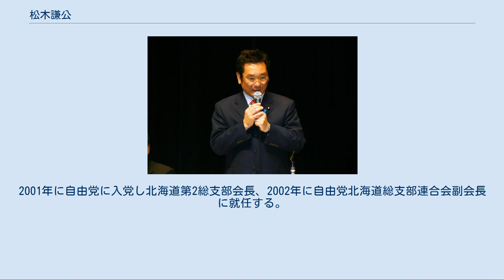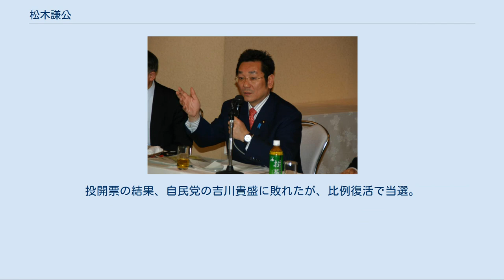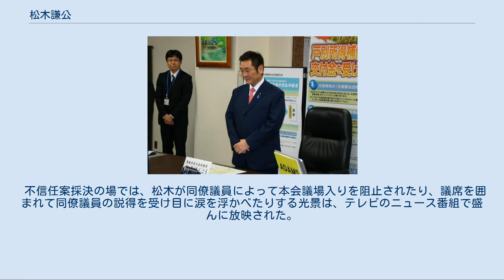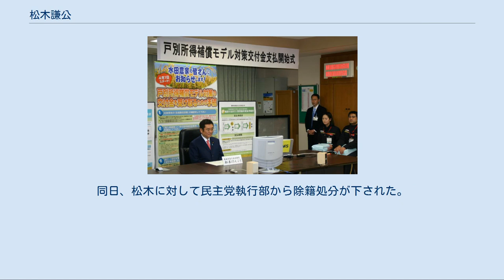松木謙公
松木 謙公（まつき けんこう〔しずひろ〕、1959年（昭和34年）2月22日 - ）は、日本の政治家。
立憲民主党所属の元衆議院議員（4期）。
学校法人淳心学園理事長。
農林水産大臣政務官（菅改造内閣・菅第2次改造内閣）、新党大地・真民主代表代行兼幹事長、維新の党幹事長代行、民進党幹事長代理などを歴任した。
名前の謙公の読み方は本名は「しずひろ」だが政治活動時は音読みで「けんこう」とすることが多い。
報道などは漢字で松木 謙公と表記するが、自身のウェブサイトや国会の名札は松木 けんこうと一部ひらがな表記を用いる。
 北海道札幌市出身 で、札幌市立幌北小学校、札幌市立新琴似中学校、札幌光星高等学校を経て、青山学院大学経営学部卒。
1978年に大学入学と同時に藤波孝生代議士の秘書となり、1994年に国会議員政策担当秘書資格を取得する。
1996年に北海道内で建設業界紙を発行する北海道通信社の取締役副社長に就任する。
 父の松木慶喜が長年のあいだ北海道札幌市北区支部長を務めるなど元来は自由民主党の党員だが、北海道2区における自民党の公認争いで吉川貴盛に敗れ、同選挙区から1996年衆院選で自由連合公認、2000年衆院選は無所属で出馬するも連続落選する。
2001年に自由党に入党し北海道第2総支部会長、2002年に自由党北海道総支部連合会副会長に就任する。
 2003年に民由合併により民主党に参加し、選挙区調整により網走支庁と宗谷支庁を区域とする北海道12区に国替えする。
 2003年の衆院選、2005年の衆院選はいずれも北海道12区で武部勤に敗れたが、比例復活で当選する。
2009年の衆院選で初めて武部を破り小選挙区で初当選したが、武部も比例復活した。
北海道12区で、中選挙区時代に武部のライバルだった鈴木宗男率いる新党大地や、鈴木の秘書経験者で青山学院大学の同級生でもある釧路市長の蝦名大也や、河村たかしが率いる減税日本、大村秀章が率いる日本一愛知の会から支援を受けている。
 2010年11月8日、北海道農政事務所にて 2011年1月14日、「あぜ道キャラバン――農業者戸別所得補償制度を中心とした意見交換会」にて 2010年9月に発足した菅改造内閣で農林水産大臣政務官に就任したが、菅政権の政策方針に対する不満を理由として、翌2011年2月23日に内閣総理大臣補佐官の細野豪志へ農林水産大臣政務官職の辞職願を提出し、24日に受理された。
松木の辞任は、いわゆる菅おろしの嚆矢のひとつとなり、同年6月2日の菅内閣不信任決議案の採決に際して賛成票を投じ、同日中に民主党を除籍された（後述）。
 2011年8月30日の衆議院本会議における内閣総理大臣指名選挙で民主党代表の野田佳彦が指名を受けたが、松木はその1日前の民主党代表選挙にて小沢が推していた海江田万里に票を投じ、海江田は一票を得ている。
2011年12月28日、新党の設立を届け出た。
2012年1月6日、新党大地・真民主代表代行兼幹事長に就任。
2012年、第46回衆議院議員総選挙では新党大地から出馬するも小選挙区（北海道12区）で敗北、比例復活もならず落選。
2013年、第23回参議院議員通常選挙でも新党大地から比例代表として出馬したが、落選。
その後、選挙の責任をとって幹事長を辞任、その後新党大地も離党し無所属となった。
2014年の第47回衆議院議員総選挙に際して、同区を地盤とする民主党の支部長三井辨雄が松木を後継指名し不出馬を表明するなどし、第42回以来の北海道2区での立候補を模索していたが、11月21日に維新の党が公認すると発表した。
投開票の結果、自民党の吉川貴盛に敗れたが、比例復活で当選。
現在でも小沢との良好な関係は続いており、2015年、2016年の元日に小沢の私邸で開催された新年会にも出席している。
 2016年3月に民主党と維新の党が合併し結成された民進党に参加する。
 2017年9月1日に行われた民進党代表選挙では前原誠司を支持し、前原当選後に幹事長代理に任命された。
 2017年10月の第48回衆議院議員総選挙では希望の党から出馬し、落選 する。
その後、希望の党が分党した際は国民民主党に参加した。
2020年9月、旧・立憲民主党と国民民主党...